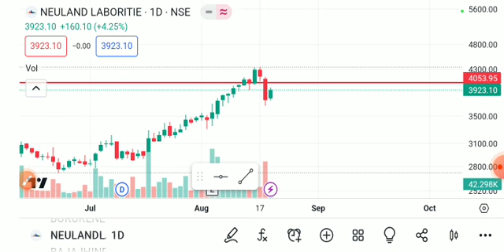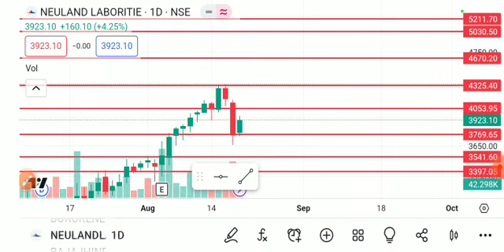Neuland laboratories share latest news, neuland laboratories share, neuland labs share news